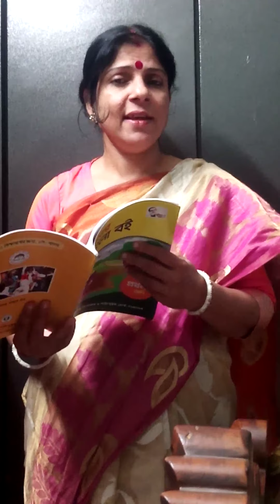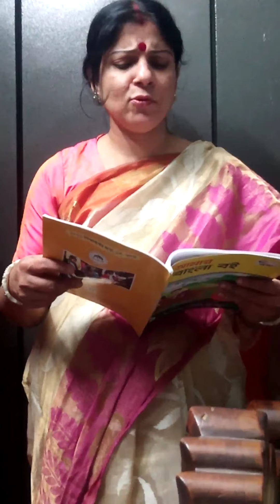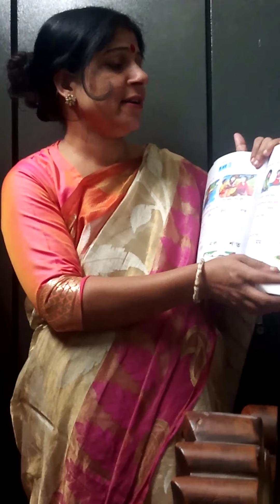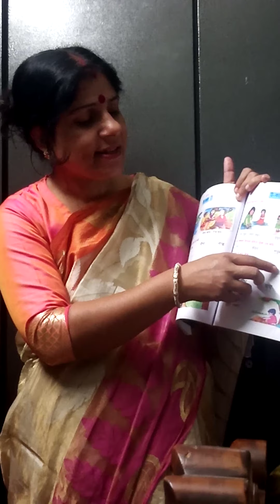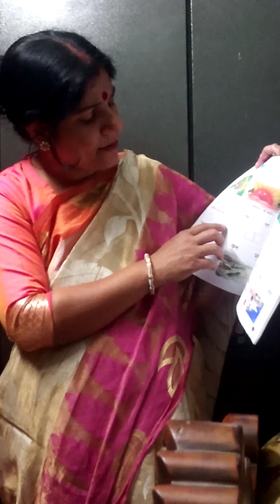শ্রেণীরঃপ্রথম বিষয়ঃবাংলা পাঠঃ৩৪থেকে ৩৬ পৃষ্ঠাঃ৪৬থেকে৪৮